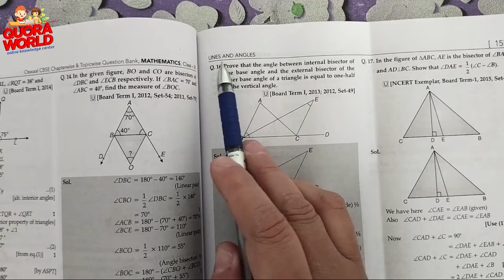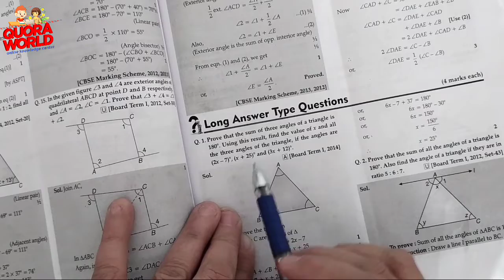Prove that the sum of three angles of a triangle is 180°. Using this result, find the value of x and